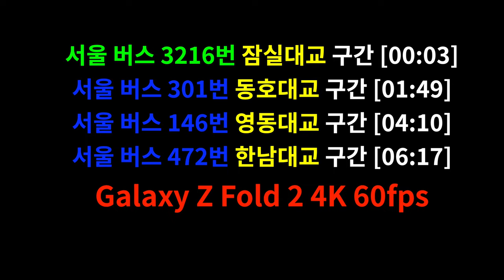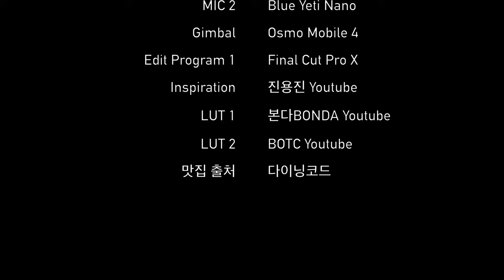서울 버스 주행영상 스페셜 | 아름다운 서울 대교 4곳 소개 | 잠실대교 | 동호대교 | 영동대교 | 한남대교 | Wonderful Seoul’s Bridges | 4K 60fps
오늘은 지난 서울 버스 주행 영상 속 아름다운 서울 대교 4곳을 소개해드립니다.
아래 타임 스탬프를 통해 시청을 원하는 구간을 클릭할 수 있습니다.

Time Stamp.

00:00 서울 버스 주행영상 스페셜 | 서울의 아름다운 대교 4곳 소개
00:03 서울 버스 3216번 잠실대교 구간
01:49 서울 버스 301번 동호대교 구간
04:10 서울 버스 146번 영동대교 구간
06:17 서울 버스 472번 한남대교 구간
08:07 Credits

* 카메라 : Insta360 One X 2, iPhone SE2 (2020), Galaxy Z Fold 2 (2020)
* 마이크 : Zoom H1, Blue Yeti Nano
* 편집 프로그램 : Final Cut Pro X
* 짐벌 : Osmo Mobile 4

Seoul Bus Driving Special | Wonderful Seoul's Bridges | Jamsil Bridge | Dongho Bridge | Yeongdong Bridge | Hannam Bridge | Galaxy Z Fold 2 | 4K 60fps

Today, I'll introduce 4 Wonderfull Seoul Bridges in the last Seoul bus driving video.
You can click the segment you want to watch through the Time Stamp below.

Time Stamp.

00:00 Seoul Bus Driving Video Special |  Seoul Wonderful 4 Bridges Introduction
00:03 Seoul Bus No. 3216 | Jamsil Bridge
01:49 Seoul Bus No. 301 | Dongho Bridge
04:10 Seoul Bus No. 146 | Yeongdong Bridge
06:17 Seoul Bus No. 472 | Hannam Bridge
08:07 Credits

* Camera : Insta360 One X 2, iPhone SE2 (2020), Galaxy Z Fold 2 (2020)
* MIC : Zoom H1, Blue Yeti Nano
* Edit Program : Final Cut Pro X
* Gimbal : Osmo Mobile 4